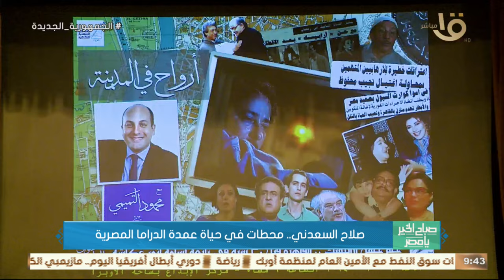"عمدة الدراما المصرية" أحد أولياء الهوية المصرية الصالحين.. محطات فنية في حياة الراحل صلاح السعدني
صباح الخير يا مصر | "عمدة الدراما المصرية" أحد أولياء الهوية المصرية الصالحين.. محطات فنية هاتعرفها لأول مرة في حياة الراحل صلاح السعدني مع الكاتب الصحفي محمود التميمي